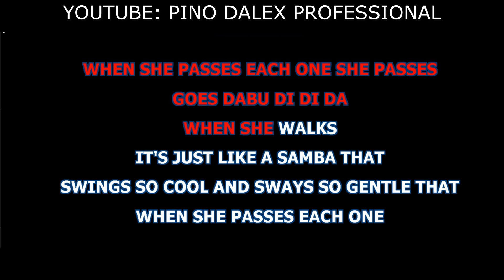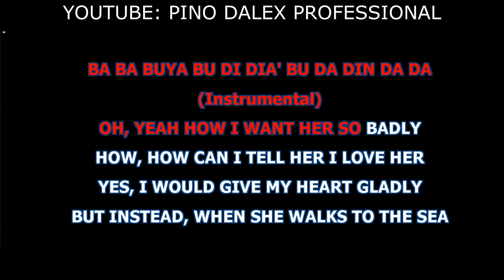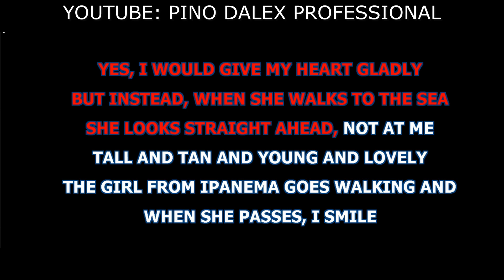GIRL FROM IPANEMA AMY WINEHAUSE KARAOKE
AMY WINEHAUSE GIRL FROM IPANEMA BASE KARAOKE BELLISSIMA REALIZZATA CON SUONI DA NOI ELABORATI GRAZIE ALLA DONAZIONE DI LAURA
DONAZIONE